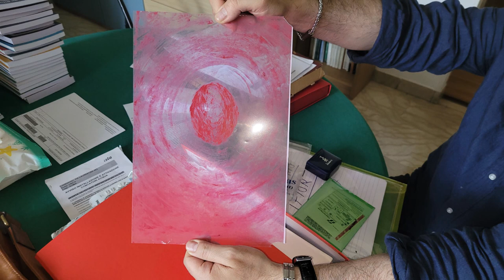Evolvenza Ciò che si sa di dover compiere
Cit./ ENERGY, ULTIMATELY, IS SPIRIT.